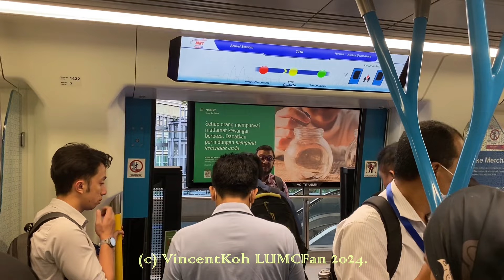{Chaotic train panic} STRONG EMERGENCY BRAKE on MRT Kajang Line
29 January 2024.

6.15pm. Siemens Inspiro Set 143 departed at 6.16pm. Oops for cross-platform interchange.

6.32pm to 6.37pm. Journey from after Pusat Bandar Damansara to TTDI. Emergency brake happened at Phileo Damansara. Just feel the bump at 2:47, that's STRONG! Probably caused a new flatspot or bogie jerk oops

6.46pm to 6.47pm. Journey from Surian to Kota Damansara.

7.03pm. 143 skips Surian as a relief service or just off service to Kajang depot perhaps.

Timestamps:
0:00 Failed cross-platform interchange by many (could've ran!)
1:08 Acceleration pickup a bit slow
2:03 Sensitive (very fast) pause for speed change
2:40 Emergency Brake (First Underrun)
3:25 Second Underrun
3:48 Air Release
5:05 Very start-stop kinda deceleration
6:11 2nd slow pickup
6:21 Rough motion transition
6:50 Rough motion transition 2 (90km/h)
7:39 Outro

Sets featured:
Siemens Inspiro
119, 124, 146

Hyundai Rotem
228

Other links:
Successful cross-platform interchange in 3 seconds!